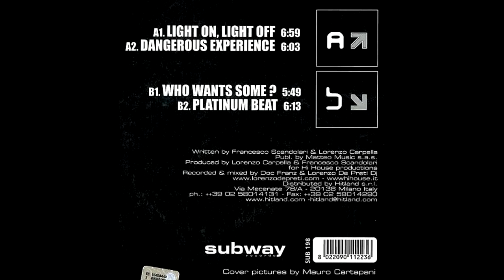Lorenzo De Preti - Platinum Beat (2003 hardstyle/hard trance from Italy)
Cover pictures by Mauro Cartapani.